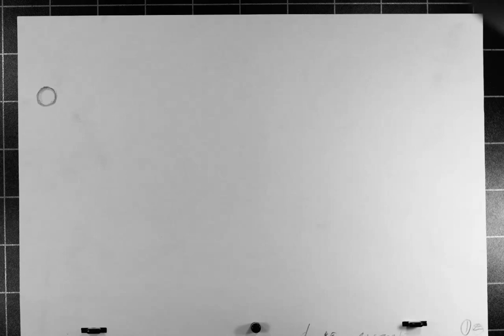Jack and the bouncing bean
hey fam, just some work on something that should be like a bouncing tennis ball but looks like a bean